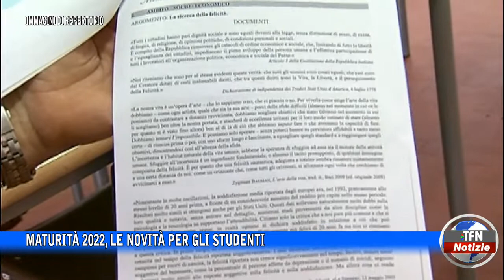Caltanissetta - Maturità 2022, le novità per gli studenti